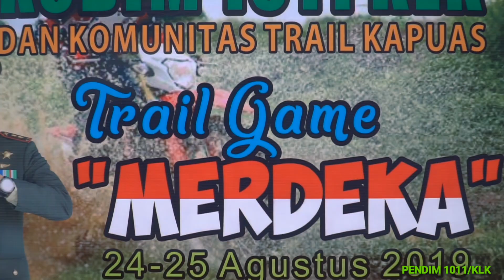Trail Game Kodim 1011/Kuala Kapuas.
Dalam rangka HUT RI ke-74, Kodim 1011/Klk bersama Komunitas Trail Kapuas serta IMI Kab. Kapuas, KABACAS COMMUNITY, K-TAC EXTREME, PIRANHA TRAIL ADVENTURE DAN SUZUKI INDONESIA mengadakan Trail Game yang di selenggarakan di sirkuit Bataliyon, Kodim 1011/Klk Jl. Kalimantan, Kecamatan Selat, Kabupaten Kapuas, Minggu (25/8/19).

Dalam Event ini turut hadir juga pembalap-pembalap Trail dari luar kota Kapuas di antaranya yang hadir dalam event ini dari kabupaten Pulang Pisau dan Kota Banjarmasin Kalimatan Selatan. Event ini terdiri dari 4 kelas, antara lain Kelas Bebek Open, Kelas FFA Campuran 150 CC, Kelas Usia 35 UP dan Kelas Exhibition (executive)

Dandim 1011/Klk letkol Kav Bambang Kristianto Bawono, S.I.P menyampaikan bahwa Event ini merupakan rangkaian peringatan  HUT RI ke-74 diwilayah Kodim 1011/Klk. "Giat ini merupakan salah satu wujud kepedulian Kodim 1011/Klk terhadap dunia olah raga. Event ini juga bisa dimanfaatkan sebagai sarana bagi para penunggang kuda besi untuk bisa menyalurkan hobinya untuk meningkatkan prestasi, "ungkap Dandim 1011/Klk.

"Dandim 1011/Klk berharap even ini dapat meningkatkan bakat generasi muda, sehingga memberikan dampak positif bagi masyarakat, "tutup Dandim 1011/Klk.